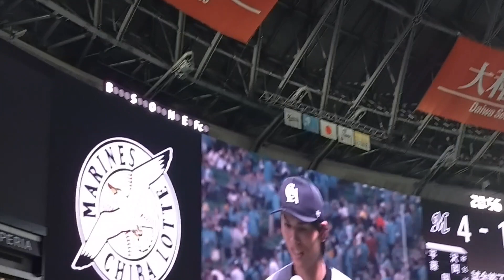【和ギータ】2023年7月29日 ソフトバンクVSロッテ PayPayドーム ロッテ 和田 ヒーローインタビュー プロ初ホームラン マリーンズ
2022年応援一部は野球好きメインチャンネルにアップしております。概要欄にメインチャンネルリンク貼っておりますので、そちらから宜しくお願い致します🙇‍♂️⬇

野球好き趣味部屋不定期投稿

野球好き趣味の部屋は野球好きチョコバットCHのサブチャンネルです。野球関連、鉄道、その他の動画をアップ予定です。